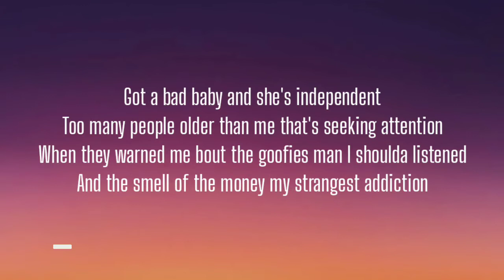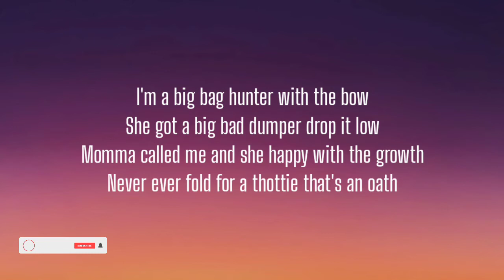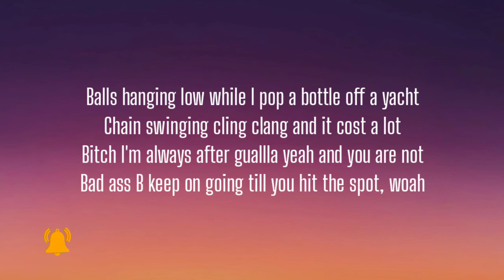BBNO$ - EDAMAME ( LYRICS ) , RICH BRIAN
Bad ass B keep on going till you hit the spot, woah

Just popped her kidney I bought
A million options of the stock
And I stopped doing the green
Man I rock arenas
Bringing the peace I'm bumpin that Pac

And the smell of the money my strangest addiction

Yeah, baby in the sunny like the Teletubbies

I renovate the bad energy I erase

Yeah
I don't really ever wanna talk talk talk talk
Only really ever want the top top top
Guess I'm going back to the sock sock sock

Never ever fold for a